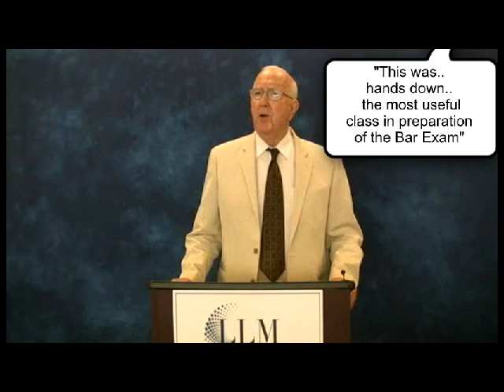NY MINI REVIEW - PROFESSOR LAKIN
Professor Lakin  NY Mini Review.

Veteran NY Bar Exam professor and former grader of the NY State Board of Law Examiners delivers a 12 hour Mini Review that has helped thousands of students to pass the NY Bar Exam.

Subjects covered are:

Contracts and Sales,
Criminal Law,
Real Property,
New York Practice,
Wills,
Corporations;
Domestic Relations.

Watch the first part of his class for Free !!

To sign up to watch unlimited times the complete 12 hour lecture
for $290 go on: